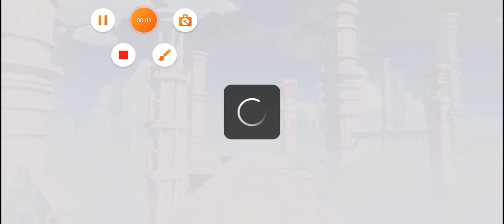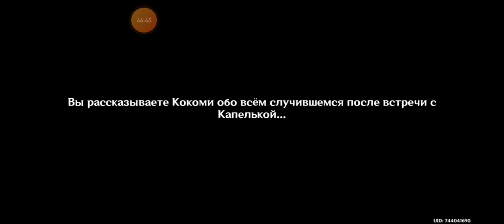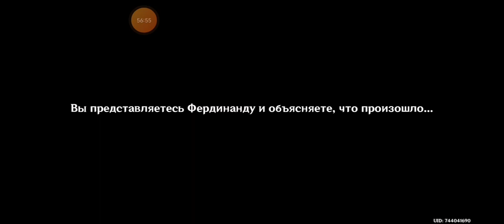Genshin Impact #177. Событие. Задания легенд. Лето! Парк развлечений! Мираж? #2